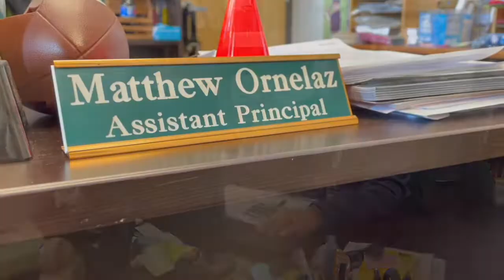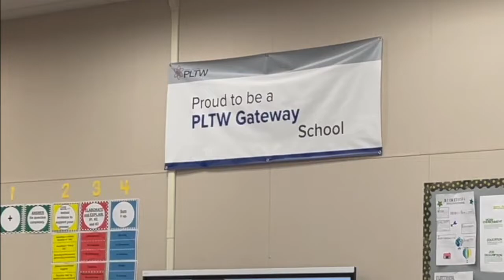Middle school principal wins national award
Greenfield Middle School has changed since Matt Ornelaz became assistant principal five years ago.

“We had fights all the time. The drugs, the alcohol, weapons, and we're not getting that as much anymore. I think the standards here are a little bit higher and they have more reasons to come to school," he said.

One of those reasons is Project Lead The Way. The program provides students with real world S.T.E.M. classes like flight and space, drones, computer science, robotics and more.

“It’s going to open doors for our students that normally would not be open and it's going to give them opportunities," said Ornelaz.

Ornelaz’s hard work in bringing Project Lead The Way to Greenfield was recently recognized on a national level.

“I was unaware [that] I was even nominated," he said.

The program named him a Project Lead The Way Outstanding Administrator. He’s one of only eleven in the U.S. to win this award.